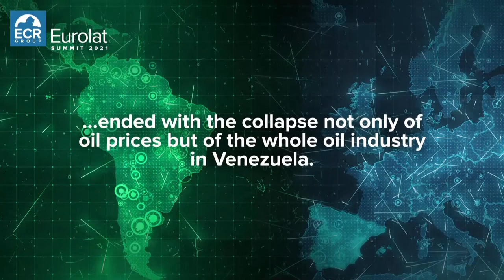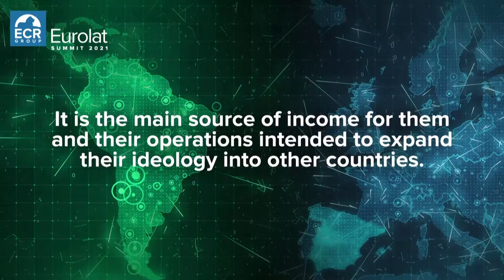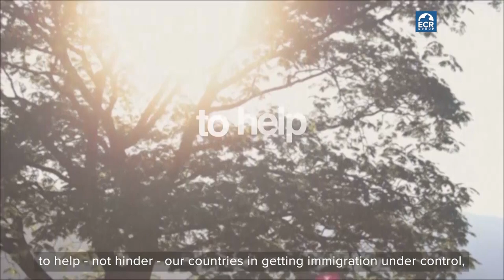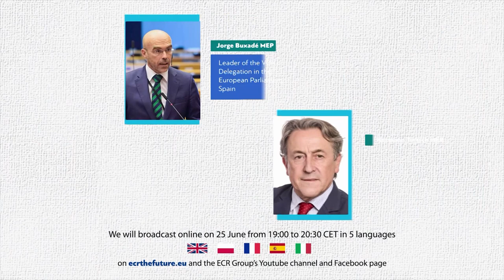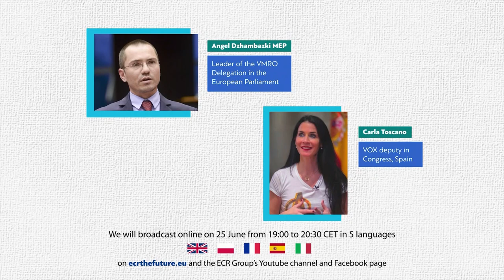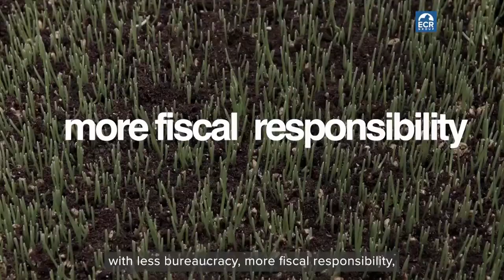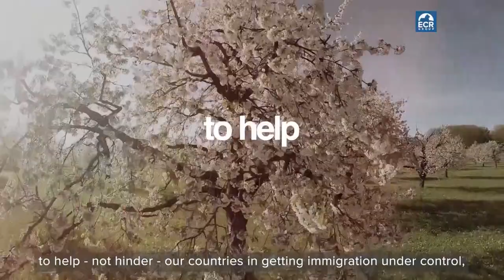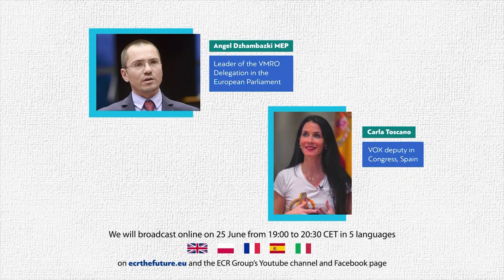EuroLat Summit 2021 | Day 3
The ECR Eurolat Policy Group is an initiative seeking to create closer ties between the EU and Latin America to fight the threat of narco-communism and dictatorships in the region.

As a continuation of the ECR Eurolat Summit, and as the last day of this summit, the third and final debate will begin at 4:00 PM CET, with the panel: “EU and Latin America's main enemy: The Narco regimes”.

Finally, and to close the event, the closing ceremony will be held, with the last panel: “ECR Eurolat: A vision for a new relationship”, together with a farewell from the President and Vice-Presidents of the ECR Eurolat Policy Group.